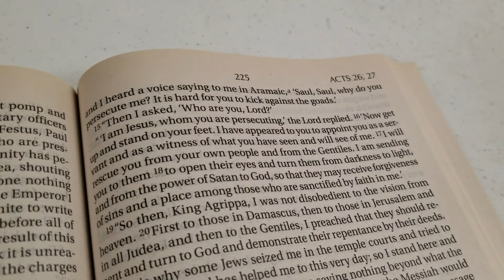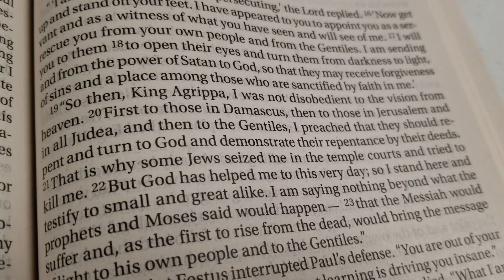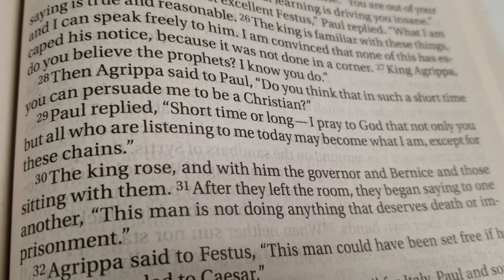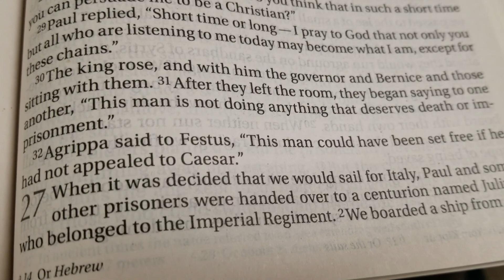Ft. Mitchell Mens Prayer Breakfast 6:30 to 7:30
Every Thursday morning since I started in 1974 A great group of men come on out and join them for Breakfast and prayer and Bible Readings.  love. Praise the Lord and pass the ammunition of Godly Principles and love and prayers for all of us and our Nation and World.